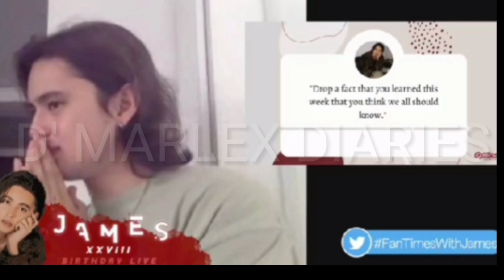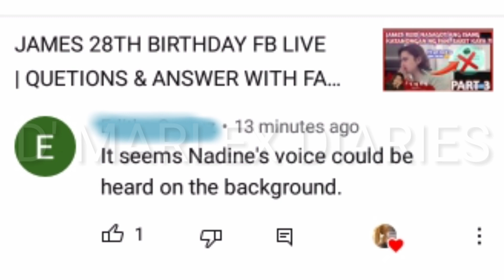JAMES NASA HARAP SI NADINE HABANG NASA BDAY LIVE! TINAWAG NA LOVE UNEXPECTED NI HAYME MARINIG KAY?